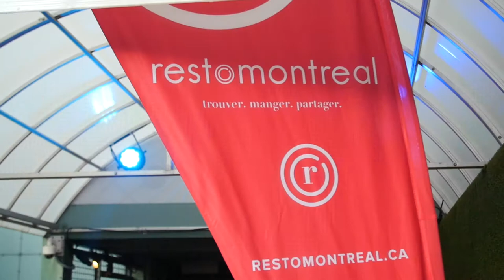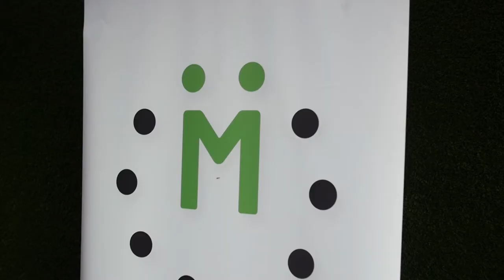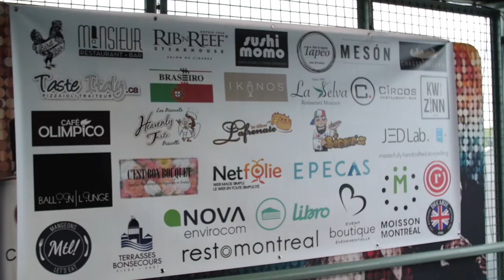La Fête des Restos à Montréal | Montreal.TV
Plusieurs restaurants ont participé à la troisième édition de la Fête des Restos organisée par le site RestoMontreal.ca.  L'événement gastronomique dont les profits vont à Moisson Montréal avait lieu aux Terrasses Bonsecours dans le Vieux-Port de Montréal.
Dans ce reportage, Dalia Oliveira Mustillo, Vianney Godbout, Marie-Fleur St-Pierre, Meriam Azzouzi et Alessandra Cerroni.